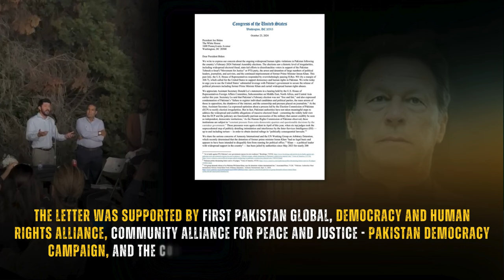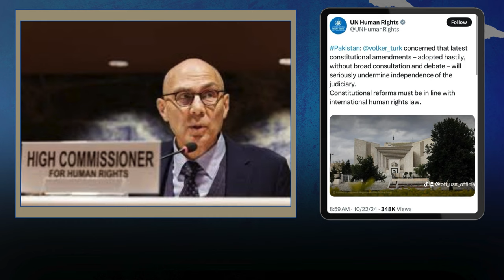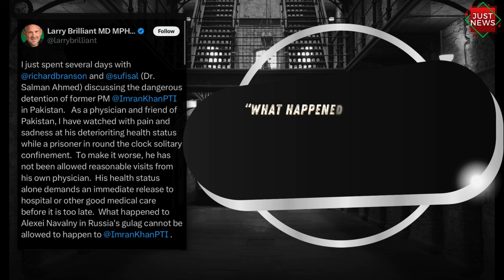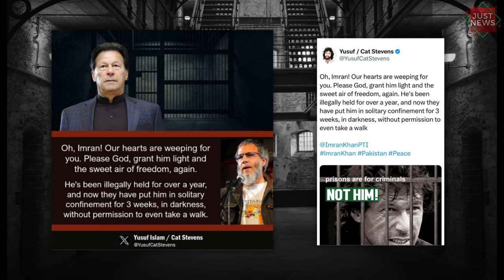Global Pakistan | English News | Top Stories | October 24, 2024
- Military regime continues to defy law & human rights; Imran Khan & family continue to be illegally incarcerated
- US Congress urges Biden administration to help release arbitrarily detained Imran Khan
- Human Rights Organizations universally condemn the military backed, draconian constitutional amendment
- Global pressure mounting for Imran Khan's release
- Terrorist attack on the headquarters of Turkish Aerospace Industries